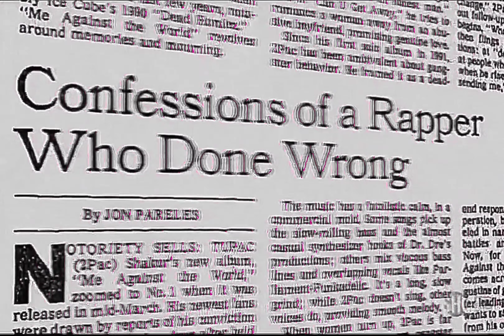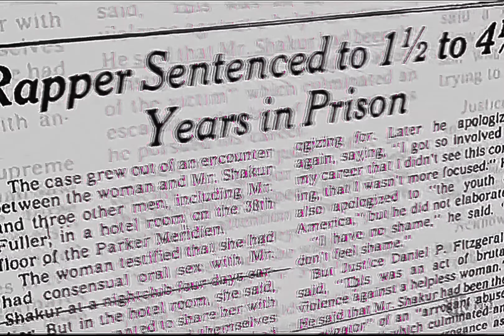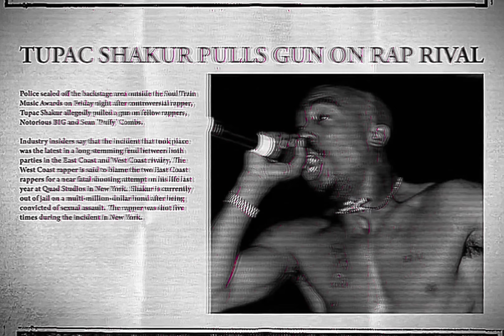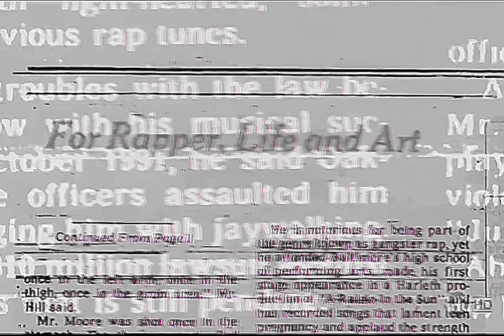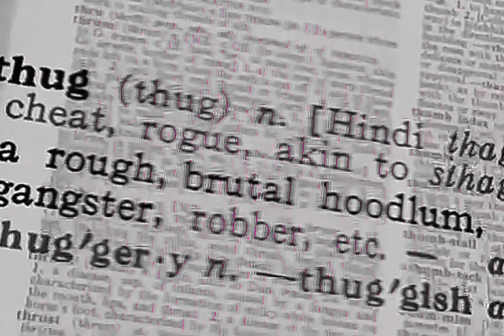2Pac - Phuck The World (Instrumental)(Demo)(Dirty)[Remastered] 4K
2Pac’s “Fuck The World” Was A Prince Remake That Shock G Meant to Tape Over

“I sent three good songs to Pac for the Me Against The World album, The first one was what turned out to be Digital Underground’s ‘Oregano Flow’, the second was ‘So Many Tears’, and the third one was a beat I can’t remember. Pac calls me back in Oakland and he’s like, ‘I like the first one and the fourth one, And I’m puzzled because I only sent three tracks. I thought he was fucking with me. I flew up to LA to meet with Pac about the songs, I’m like, ‘There is no fourth beat… I searched and searched.’ He played the tape for me and when the third beat ran out some old, dusty shit that I had taped over and didn’t want no one to hear came on.
He’s like, ‘This one, n***a!’ It was that ‘Fuck The World’ beat, which was really a Prince remake, We had all that Minneapolis shit in it. But we [Digital Underground] ended up not doing it because nobody felt the beat but me. He was not a businessman out to get rich. He was trying to change the world through music, I still tear up when I think about him.” - Shock G

WRITTEN BY

Gino Sorcinelli
Freelance journalist @Ableton, ‏@HipHopDX, @okayplayer, @Passionweiss, @RBMA, @ughhdotcom + @wearestillcrew. Creator of and @bookshelfbeats.

Produced By: Shock G
Written By: 2Pac & Shock G
Release Date: March 14, 1995
Mixed At: Encore Studios
Publisher: Joshua's Dream, Interscope Pearl Music, Warner-Tamerlane Publishing Corp., Black/Hispanic Music & Zomba Music Publishing
Performance Rights: ASCAP & BMI
Engineer: Tony Pizarro
Mixing Engineer: Tony Pizarro
Mastering Engineer: Brian Gardner
Label: Interscope Records, Out Da Gutta Records & Atlantic Records
Recorded At: Westlake Audio (Los Angeles)